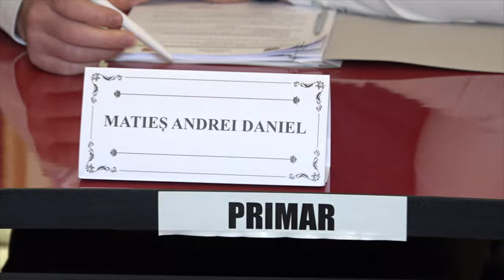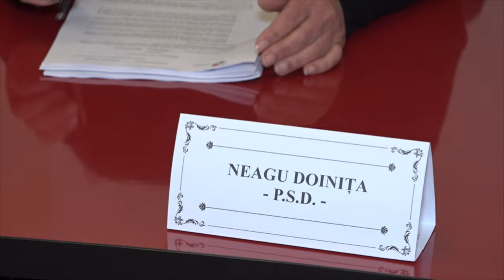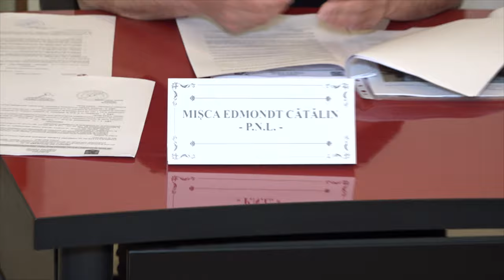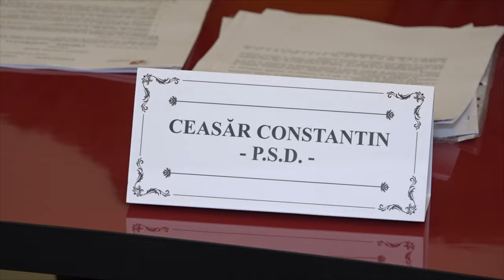TAMASI - Sedinta Consiliului Local din 27 aprilie FILMARE EXCLUSIVTV 4K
TAMAȘI, județul Bacău - Ședința Consiliului Local din 27 aprilie FILMARE EXCLUSIVTV 4K.

Vizionare plăcută !

ROMANIA KEYWORD PRO PLUG-IN:
metaverse,
meta vers,
metavers,
metavers romania,